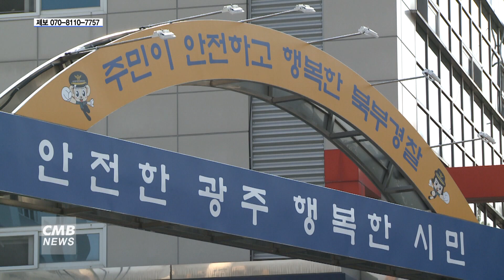[광주뉴스] 택시기사 창틈에 매달고 질주한 20대 입건